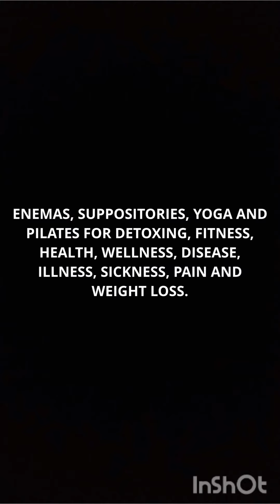YOGA POSES FOR YOGIC ENEMA.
I USE ENEMAS AND YOGA FOR DETOXING, FITNESS, HEALTH, WELLNESS, DISEASE, ILLNESS, SICKNESS, PAIN MANAGEMENT AND WEIGHT MANAGEMENT SINCE 1995 WHEN I WAS 13 YEARS OLD.
MY DAILY YOGA ROUTINE:
MY YOGA COMPRESSION CLOTHES:
* Ankle length: compression leggings.
* Ankle length: compression pants.
* Ankle length: compression tights.
* Long sleeve: compression shirts.
* Below the knee: compression socks.
MY YOGA EQUIPMENT:
* 1 Yoga mat (6 mm or 1/4 in thick minimum).
* 2 Bolsters or pillows.
* 4 Blocks.
MY YOGA POSES AND MY YOGA ROUTINE:
* supine corpse pose.
* bridge pose.
* left side lying with knees bent pose.
* right side lying with knees bent pose.
* supine corpse pose.
* prone corpse pose or crocodile pose.
* child's pose.
* cat and cow pose.
* puppy pose.
* upward dog pose.
* supine corpse pose.
* END OF ROUTINE.
YOGIC DIET OR SATTVIC DIET:
* Sprouted whole grains
* Whole grains
* Fresh fruit
* Land and sea vegetables
* Pure fruit juices
* Nut and seed milk
* Cheese
* Legumes
* Nuts
* Seeds
* Sprouted seeds
* Honey
* Herbal teas
* Ghee
NOTE:
1. MY BULB ENEMAS:
2. MY ENEMA RECIPES:
3. ENEMA TEMPERATURE: 98° F to 99° F.
4. MY ENEMA POSITIONS:
5. MY ENEMA RETENTION: retain for recommended time or until fully absorbed.
6. MY ENEMA LEAKAGE PROTECTION: for men and women wear a unisex incontinence pad, unisex sanitary napkin or unisex sanitary pad. Use a water resistant bed pad during the night or to lay on when doing the enemas.
7. OPTIONAL: yoga mat (6 mm or 1/4 in thick minimum) to lay on the floor when doing the enemas.
TOXIC BODY SYMPTOMS:
* Acne
* Allergies
* Anxiety
* Arthritis
* Bad Breath
* Bloating
* Body Odor
* Body Pain
* Brain Fog
* Brittle Hair
* Brittle Nails
* Candida
* Colds
* Constipation
* Coughing
* Depression
* Diarrhea
* Dizziness
* Eczema
* Fatigue
* Fibromyalgia
* Flatulence
* Hair Loss
* Headaches
* Hives
* Hormone Imbalance
* Infertility
* Inflammation
* Insomnia
* Joint Pain
* Menstrual Cramps
* Menstrual Pain
* Migraines
* Muscle Pain
* Nasal Congestion
* Nausea
* Parasites
* PCOS
* Period Cramps
* Period Pain
* Psoriasis
* Rosacea
* Runny Nose
* Shingles
* Sinus Congestion
* Skin Rash
* Sneezing
* Sore Throat
* Uterine Fibroids
* Viruses
* Vomiting
* Weight Gain
THE END.